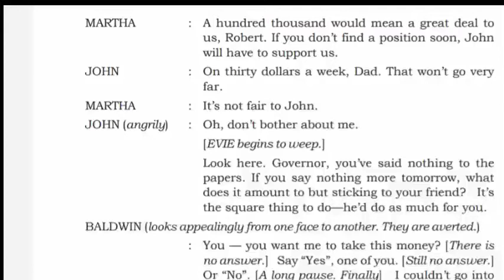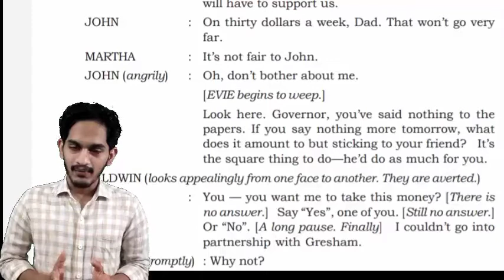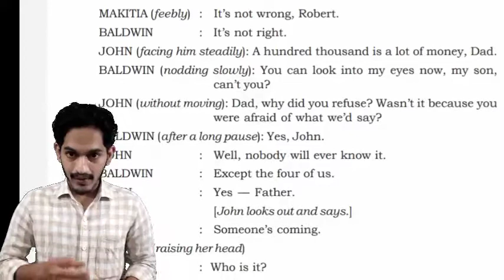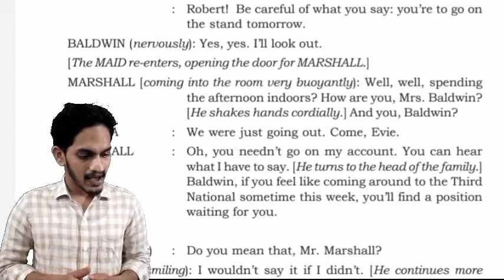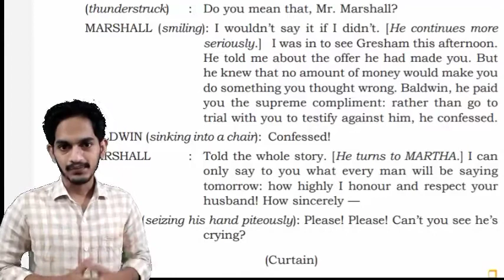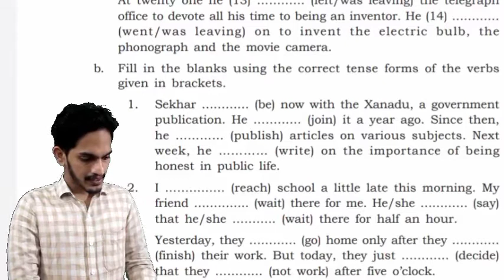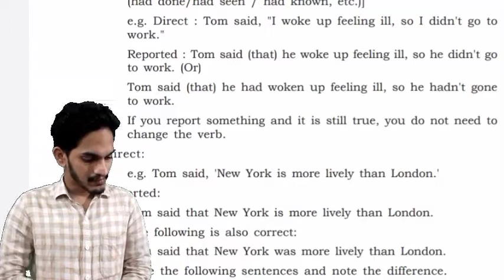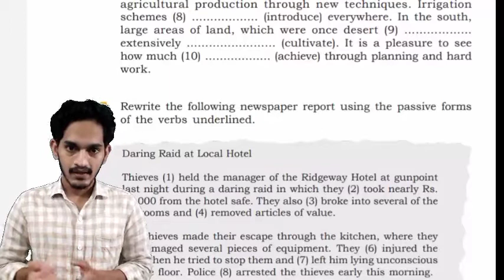Plus Two English/Online Class/ The Hour of Truth/Part 3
Plus Two English online classes in Malayalam,
Plus Two English Lessons along with Malayalam Meanings. Lesson - The Hour Of Truth.